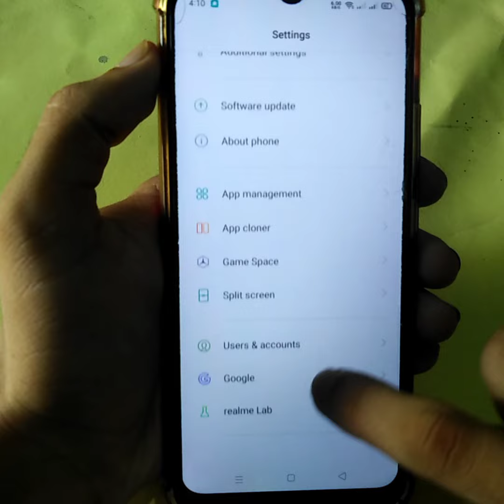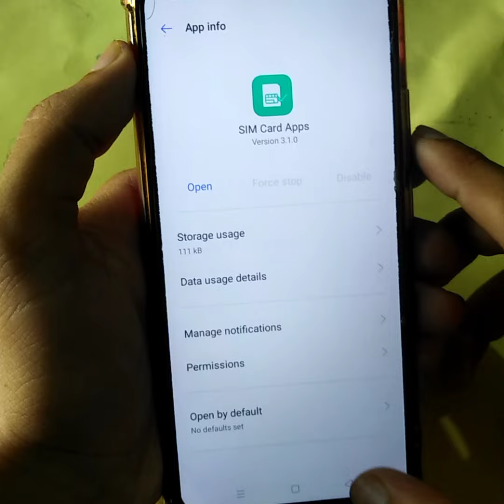How to Stop Class 0 Message on Android - Disable Flash Message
in this video I will show you how to disable class 0 Message on android...

your Queries 👇

how to disable flash or class 0 message on airtel sim
how to stop flash messages in idea
how to disable flash message
how to stop class 0 messages
how to stop flash message
how to stop class 0 message in airtel

FOLLOW ME